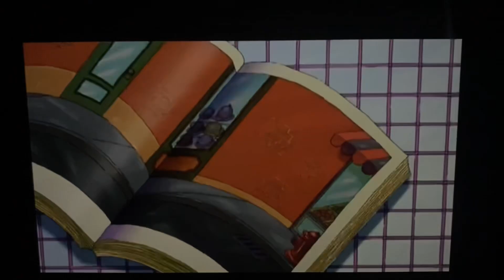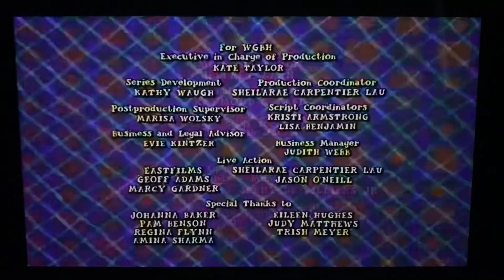Arthur Closing (1996) (2021 KLCS PBS Airing)